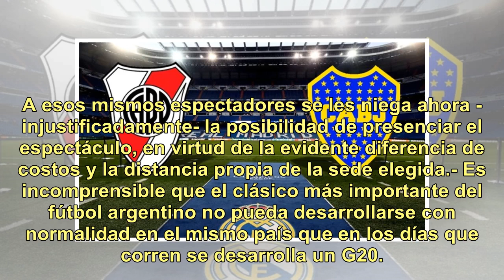River rechaza jugar la Superfinal con Boca en Madrid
Dos días después de que la Conmebol confirmara que la vuelta de la Superfinal de la Copa Libertadores se jugará en el estadio del Real Madrid, llegó la respuesta oficial de River. A través de un comunicado, el club rechazó de forma tajante la decisión de mudar el partido y volvió a responsabilizar a...